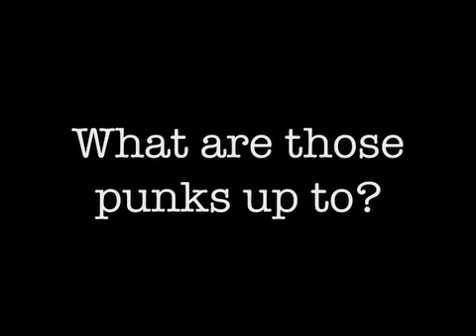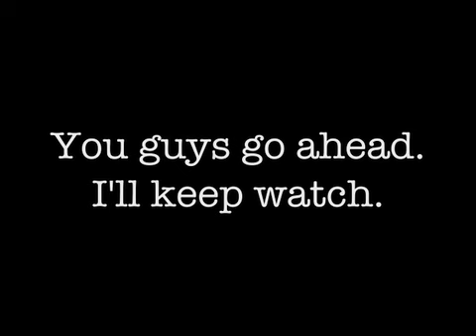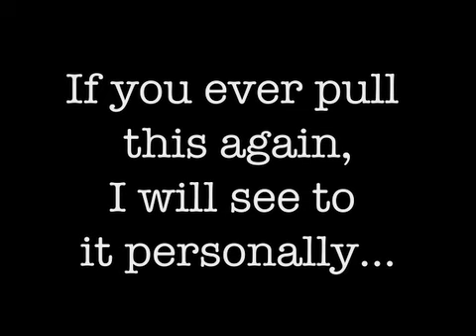Spraypaint: A Shenanigans Production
This is the silent film i(and a few others) made in a school digital media class at Tucson high magnet school. Enjoy!